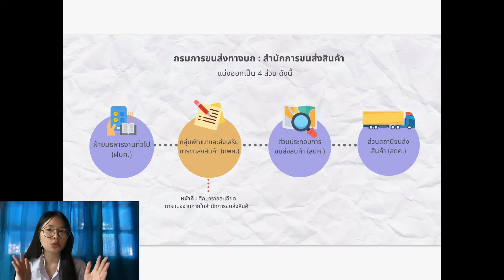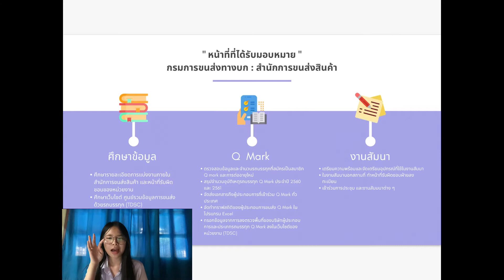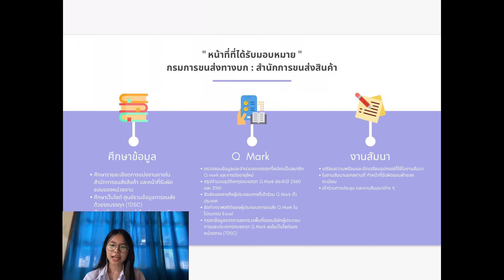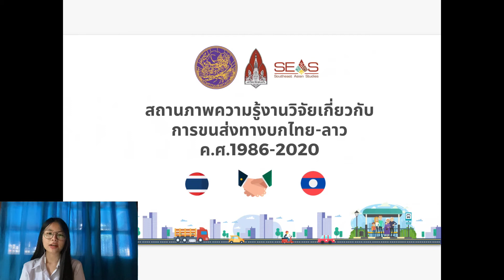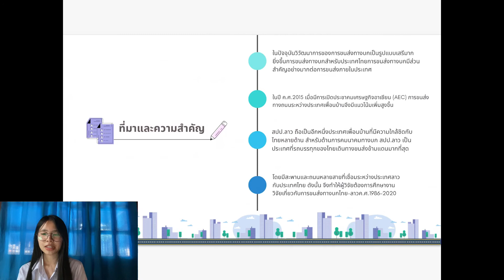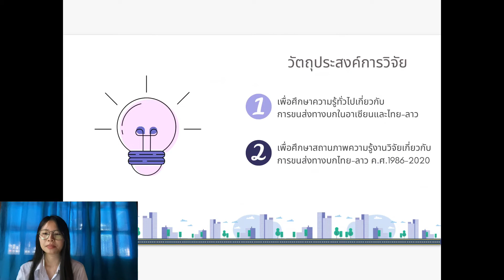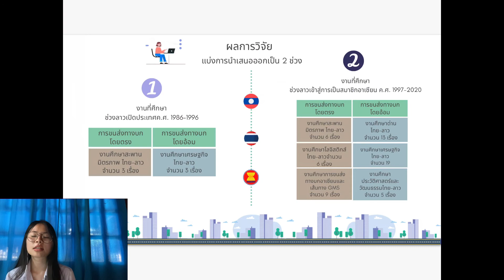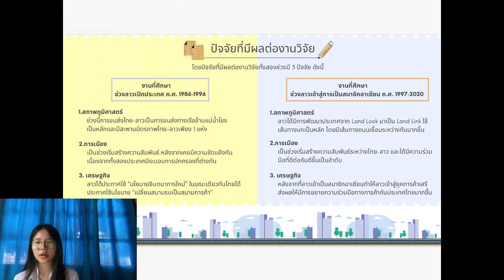Final Presentation - นางสาวบุตรมณี บุญผล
นำเสนองานสหกิจศึกษาภาคปลาย ประจำปีการศึกษา 2562
นักศึกษาสาขาเอเชียตะวันออกเฉียงใต้ศึกษา คณะมนุษยศาสตร์และสังคมศาสตร์